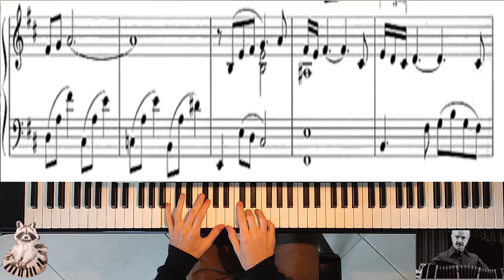Astor Piazzolla - Milonga del Angel - Piano solo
Milonga del Angel by Astor Piazzolla, write me in the comment if you need the score, hope you enjoy!!
New piano channel, help me to make it grow.
New video each week!